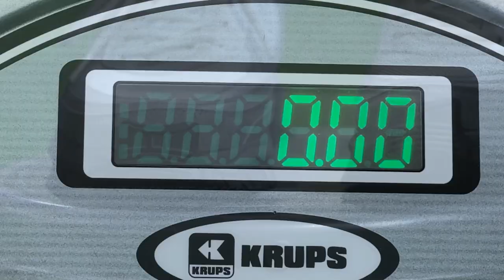KRUPS ULTIMA Digital Personal Weighing Scale